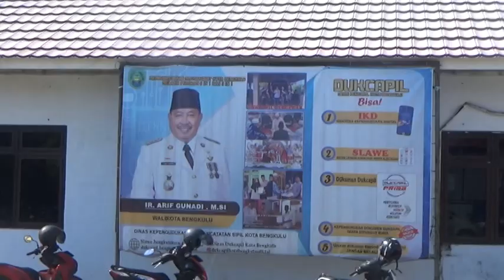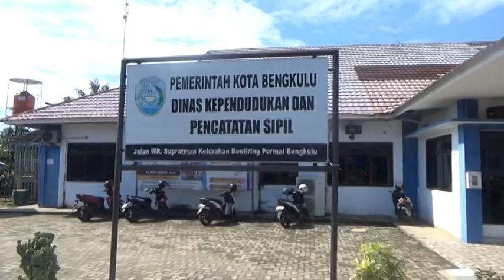Tersedia 5.000 Keping, Stok Blangko E-KTP Dipastikan Aman